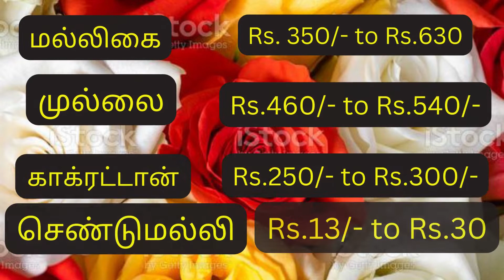TODAY 's FLOWERS PRICE LIST 19 10 2022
கோயம்பேடு மார்க்கெட்டில் பூக்கள் விலை பலமடங்கு உயர்வு   | Flower | Price | Chennai |

Surprise offers: Deals of the day

today flower price in Chennai
பூக்கள்
உலவர் சந்தை, பூக்கள், அரளிபூ, காக்கடாம்பூ ,
koyambedu market price list today
பூக்கள் சந்தைகளின், கேரட் காய்கறி சந்தை, காய்கறி மார்க்கெட் நிலவரம்,
விலை பட்டியல், பூக்கள் விலை நிலவரம், பூக்கள் தற்போதைய நிலவரம், பூக்கள் அறுவடை,  பூக்கள் வியாபாரம், ரோஜா பூ விலை, சம்பங்கி பூ விலை நிலவரம், ஜாதி மல்லி பூக்கள், துளசி விலை நிலவர